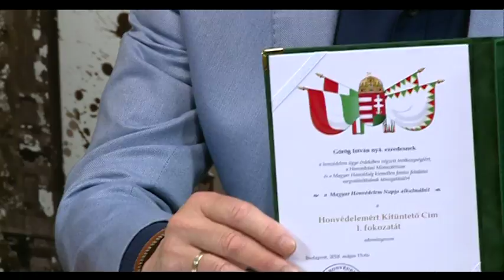180516 Esti Mérleg Görög István